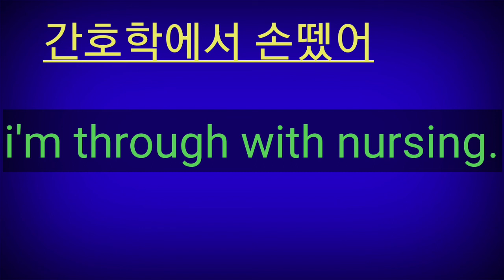손떼다 be through with